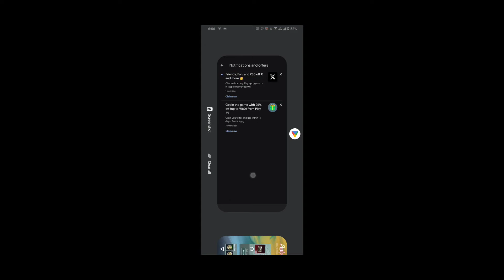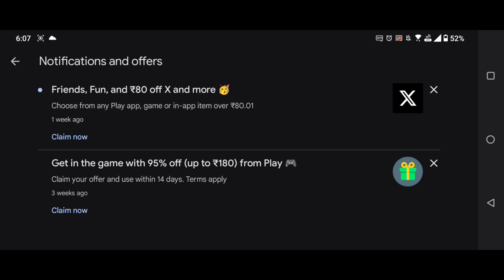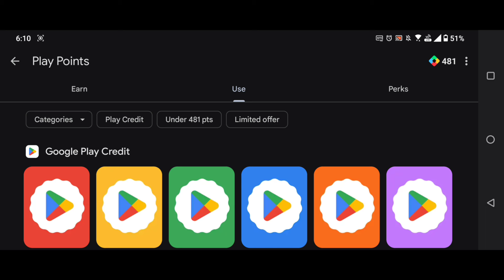😍BGMI OLD CONCEPT UC UP EVENT IS BACK | 500% BONUS UC TRICK | GET 1000 UC IN JUST 200rs😱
I explained bgmi new uc up event.

Queries Solved
1) Bgmi uc up new event
2) bgmi uc up event
3) free mini material
4) Bgmi 3.5 update

Bgmi free uc bonus
180rs uc up event trick
Bgmi free mini material
Bgmi a10 royal pass 60 uc voucher

uc trick bgmi,
uc up event bgmi kaise le,
bgmi,
uc up event bgmi kab aayega,
uc up,
bonus pass,
bonus challenge,
bgmi a7,
uc up event trick,
uc up event purchase,
free uc new event,
uc up event,
bgmi uc trick,
bgmi uc event,
free uc for everyone,
purchase 60 uc mission,
bgmi new events,
bgmi uc up event,
get free uc for everyone,
bgmi new uc event,
free mythic emblem,
bgmi free uc event,
bgmi uc event today